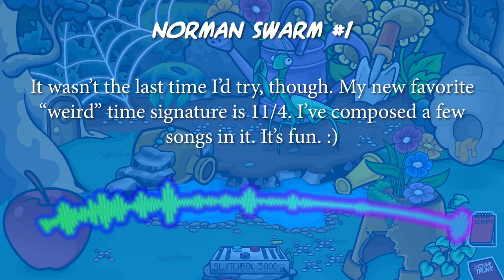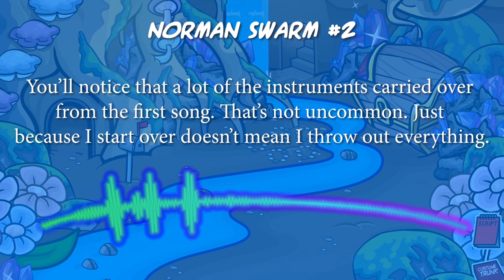Club Penguin Music #15 - Stage Plays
The Stage was a constantly changing location in Club Penguin, with over 15 unique stage plays over the years. Here are the songs behind three of them.